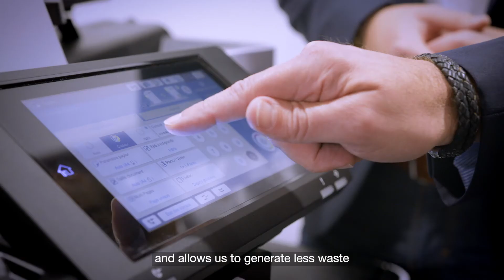Epson Heat-Free Technology | Case Study - ENVIRONMENT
Why are people switching to inkjet printers? Unlike laser printers or thermal inkjet, Epson Heat-Free Technology does not require heat in the ink ejection process. Instead pressure is applied to the Piezo element, which flexes backwards and forwards firing the ink from the printhead. Good on the environment due to few replacement parts with Heat-Free Technology. Find out more how it is helping our customers. Make the switch today.